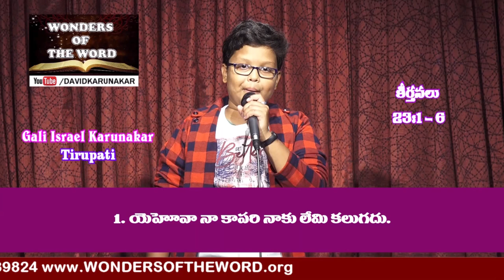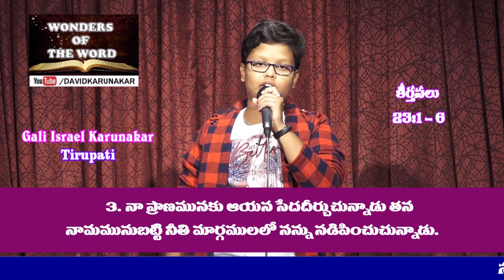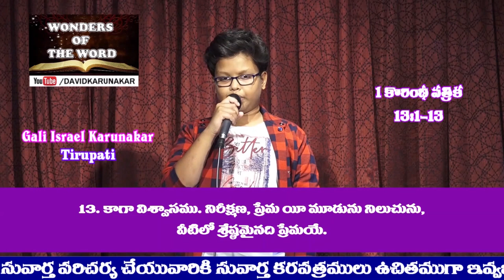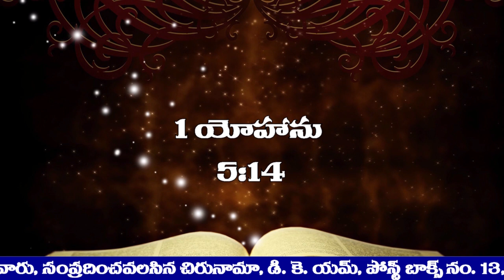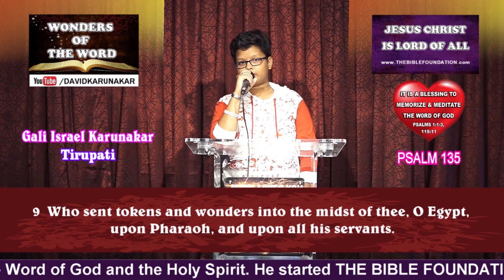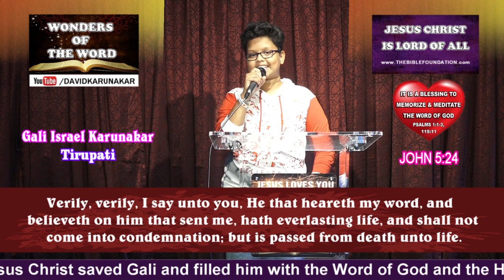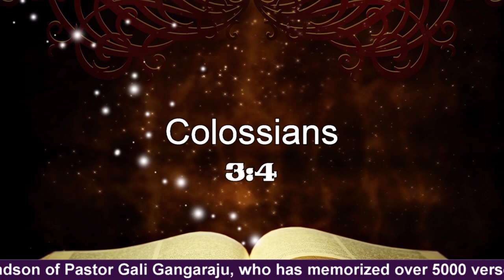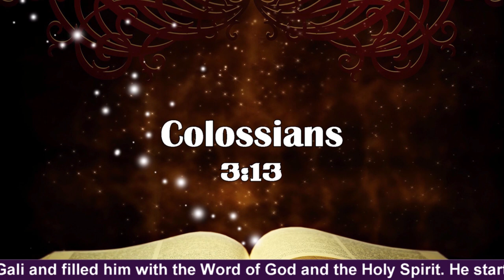13 యేండ్ల బాలుడి జీవితములో దేవుడు చేసిన అద్భుతం Holy Spirit Miracle in 13 years old Israel's Life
13 యేండ్ల బాలుడి జీవితములో దేవుడు చేసిన అద్భుతం Holy Spirit Miracle in 13 years old Israel's Life
దేవుని కృపవలన 13 సంవత్సరములకే 500 బైబిల్ వాక్యములను కంఠత చేయుటకు పరిశుద్ధాత్మ దేవుడు ఇశ్రాయేల్ కరుణాకర్ కు సహాయము చేసినారు. దేవునికి మహిమకరముగా మరియు అనేక మందికి ప్రోత్సాహకరముగా ఈ వీడియో యూట్యూబ్ నందు అప్లోడ్ చేయబడినది.

మీరు, మీ పిల్లలు దేవుని వాక్యమును కంఠాపాఠము చేయుటకు పరిశుద్ధాత్మ మిమ్మును ప్రేరేపించును గాక

ఇశ్రాయేల్ కరుణాకర్, దేవుని కృపవలన మరియు పరిశుద్దాత్మ సహాయముతో 1000 బైబిల్ వాక్యములకు పైగా కంఠతచేసిన సువార్తికులు డేవిడ్ కరుణాకర్ గారి మొదటి కుమారుడు

ఇశ్రాయేల్ కరుణాకర్, దేవుని కృపవలన మరియు పరిశుద్దాత్మ సహాయముతో 5000 బైబిల్ వాక్యములకు పైగా కంఠతచేసిన పాస్టర్ గాలి గంగరాజు గారి  మొదటి మనవడు.

By the grace of God, Holy Spirit helped Israel who is 13 years to memorize 500 verses from the Holy Bible. This video is uploaded on YouTube for the glory of God and to inspire others to memorize the Word of God. Memorizing God's Word is a blessing to every believer. May the Holy Spirit inspire you and your children to keep God's Word in your hearts as you watch this video.

Israel is son of Evangelist David Karunakar, who has memorized over 1000 verses from the Holy Bible

Israel is Grandson of Pastor Gali Gangarau, who has memorized over 5000 verses from the Holy Bible.